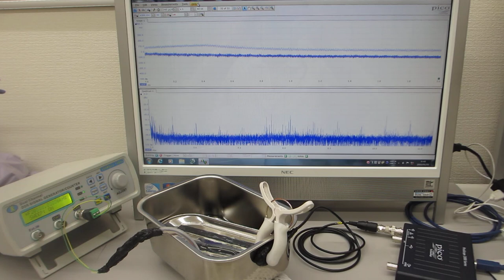超音波の伝搬特性テスト（超音波のダイナミック特性を評価する技術）